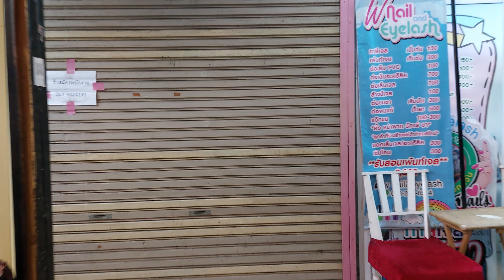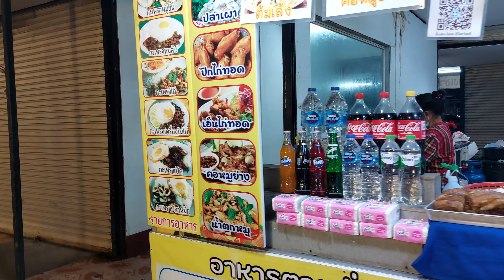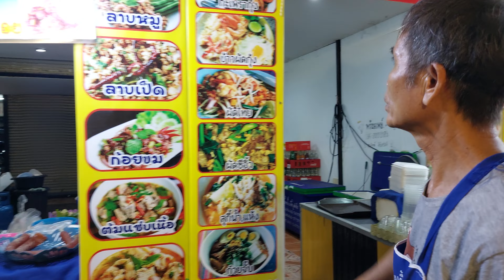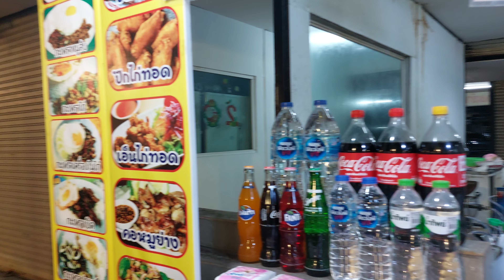Street Foods, Udon Thani, Thailand